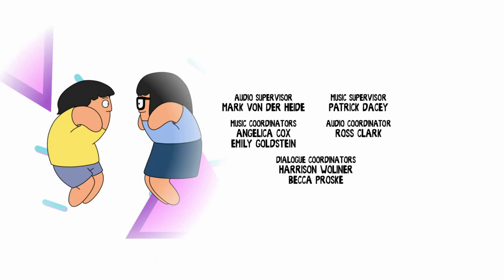Bob's Burgers: Fingers-loose Hand Prancing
NOT THE FULL EPISODE (if the video length is not an enough indicator). This is just another of Tina's fantasies.

Credits:
Bob's Burgers - Season 11, Episode 6. All rights are reserved by the show's creators and their distributors. This compilation of the episode was made because these music queues are just too good and fun